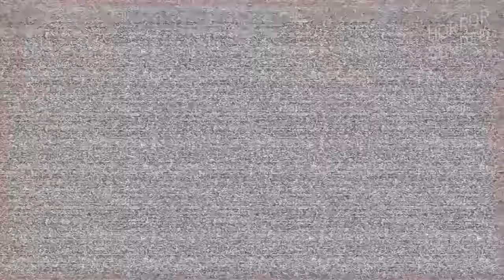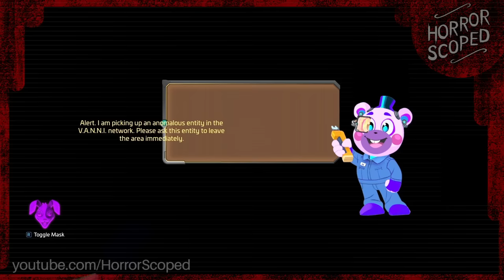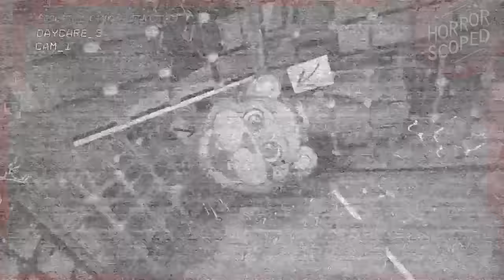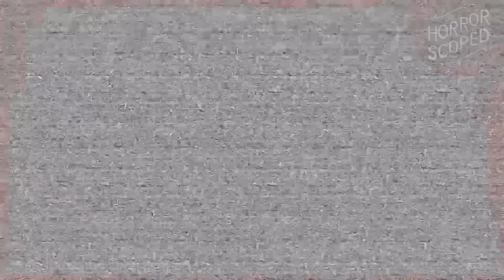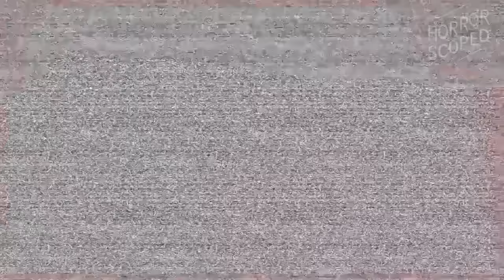Can You Beat FNAF Ruin if Cassie is Tiny?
What if Cassie was hit with a shrink ray in Five Nights at Freddy's Security Breach: the Ruin DLC? How difficult would it be to beat the game and make it through the mega pizzaplex? Well in this video we're doing just that!

Music from Undertale and Deltarune